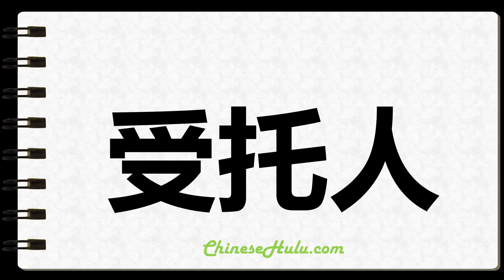How to Write Trustees in Chinese